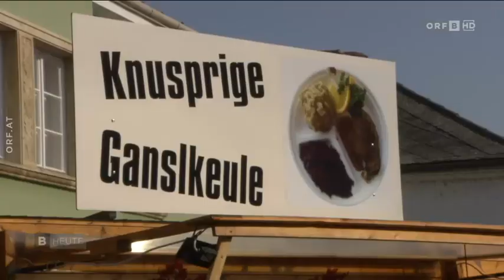Genuss mit Gans ORF Burgenland heute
Seit Ende September läuft wieder das "Gans Burgenland“ Genussfestival. Dabei dreht sich an mehreren Wochenenden in verschiedenen Gemeinden alles um die Gans. Dieses Wochenende findet "Gans Burgenland“ unter anderem in Rust statt.
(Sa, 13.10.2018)